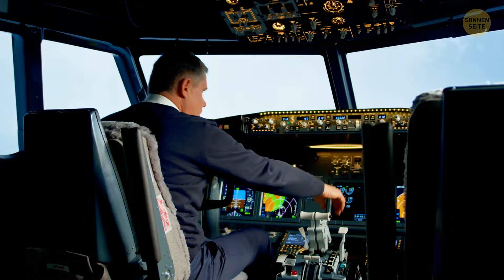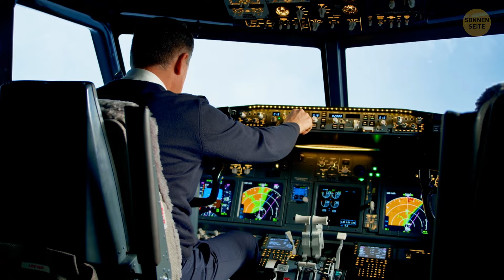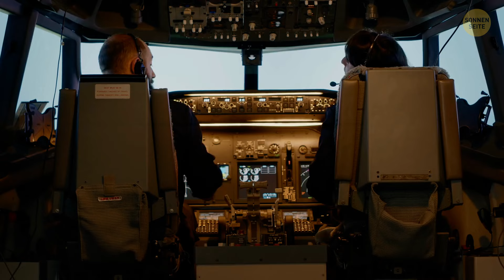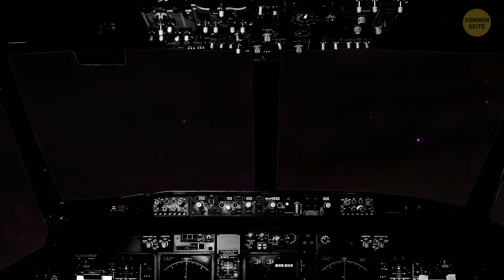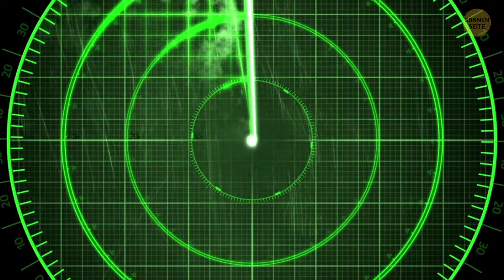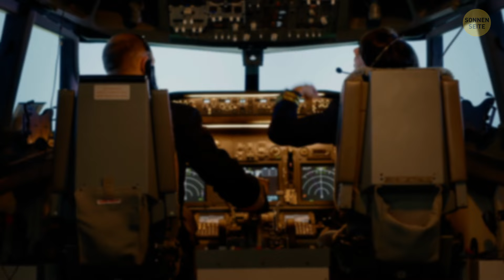Hagel ist der schlimmste Feind von Flugzeugen, hier ist warum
Hagel mag wie harmlose gefrorene Regentropfen erscheinen, doch für Flugzeuge ist das eine ganz andere Geschichte. Stellen Sie sich Folgendes vor: Ein Flugzeug fliegt durch den Himmel, kümmert sich um seine eigenen Angelegenheiten, als es plötzlich in einen Hagelsturm gerät. Diese unschuldig aussehenden Eisbrocken können die Außenseite eines Flugzeugs schwer beschädigen, Dellen und Risse verursachen und manchmal sogar den Motor beschädigen. Es ist nicht nur der Aufprall, der das Problem ist; es ist auch die reine Kraft hinter jedem Hagelkorn, das das Flugzeug prasselt. Um die Dinge noch schlimmer zu machen, können Hagelstürme unberechenbar sein, aus dem Nichts auftauchen und Piloten überraschen. Deshalb versuchen Piloten ihr Bestes, Hagelstürmen zu meiden, um sich selbst und ihre Passagiere sicher zu halten.